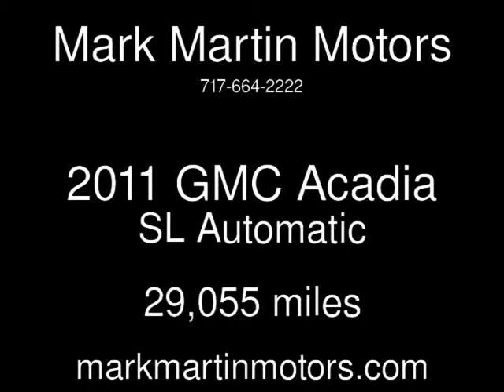2011 GMC Acadia SL Used Cars - Manheim,Pennsylvania - 2014-02-07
See more details about this used car This 2011 GMC Acadia SL with 29,055 miles is for sale at Mark Martin Motors.